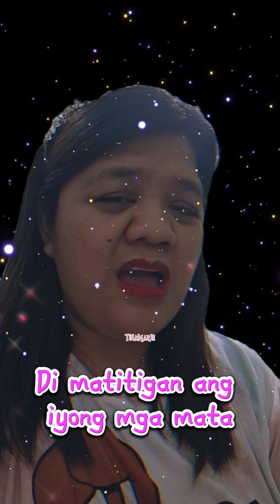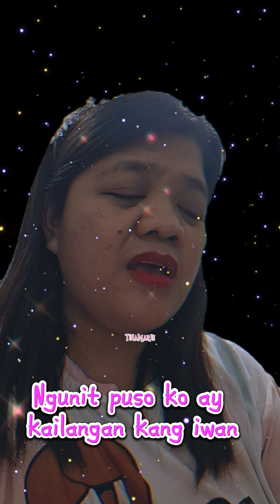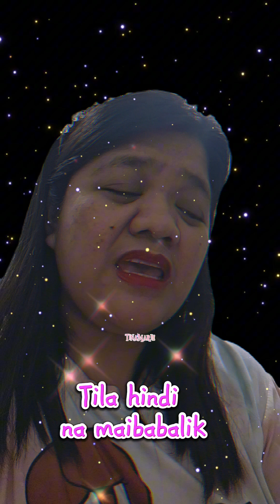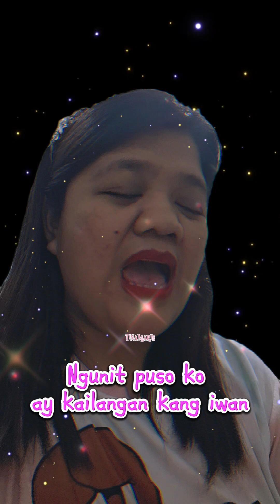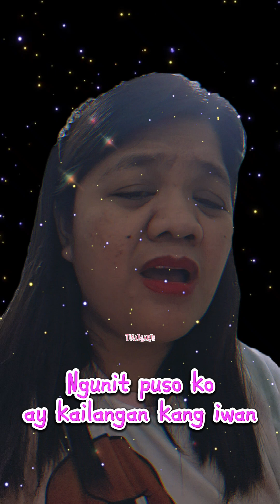Di Lang Ikaw By Juris Cover